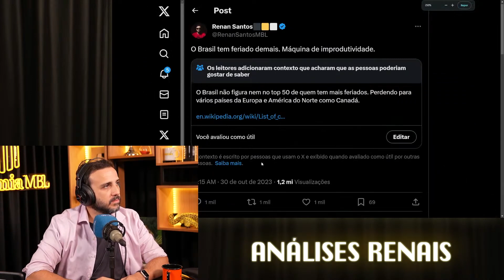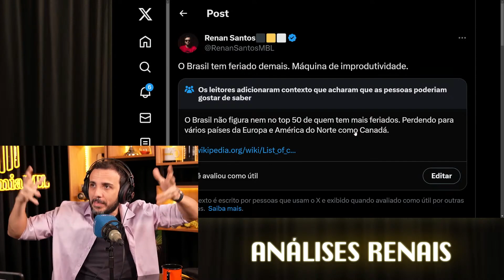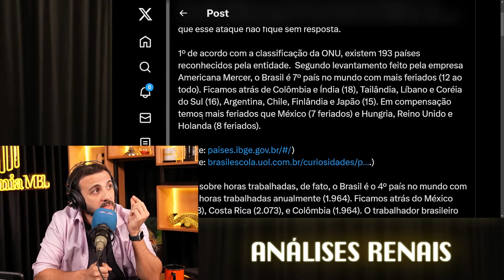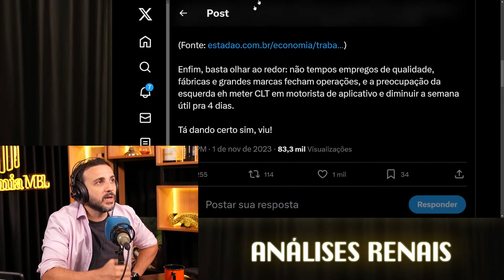LULA BOTA A CULPA NOS FERIADOS DO BRASIL! | Cortes do